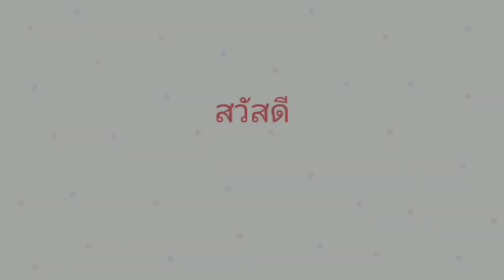หมกหัวปลีใส่หมูสามชั้น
Line : pp..456